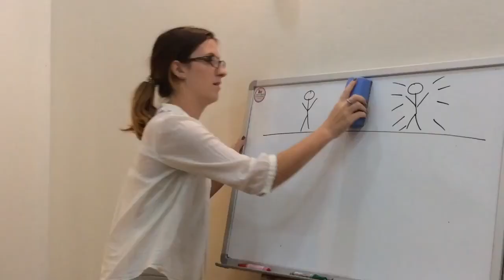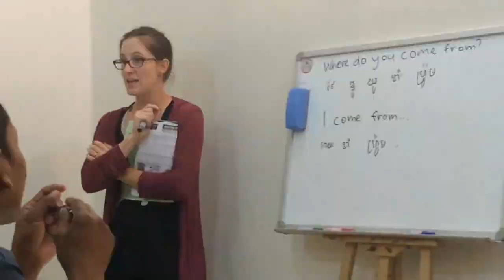Teaching English Classes in Cambodia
We have so enjoyed teaching our second semester of English classes. We've seen growth in language, faith, confidence, and even some new brothers and sisters choose to start following Christ!